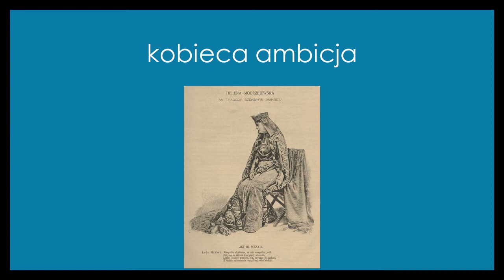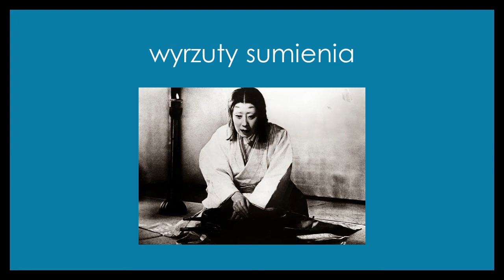Prezentacja prof. Daniela Kalinowskiego "Władza i szaleństwo"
8 maja 2020 r. Spotkanie uczniów sławieńskiego liceum z prof. Danielem Kalinowskim. Temat" "Makbet" Szekspira. Copyright by Daniel Kalinowski & liceumslawno.com. Sławno 2020.